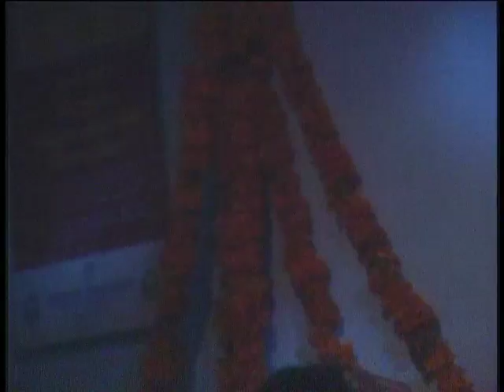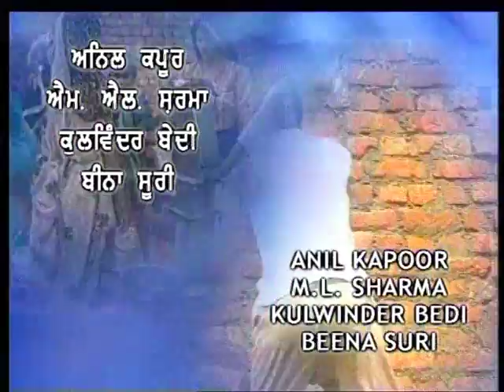Badleya Zamana Bhag 04 / बदलेया ज‌‌‌माना भाग 04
इस कार्यक्रम में राष्ट्रीय साक्षरता मिशन द्वारा बस्ती के लोगों को पढ़ाने के प्रयास और उनके बच्चों को आगे की शिक्षा के लिए विद्यालय में प्रवेश करवाने के बारे में बताया गया है।